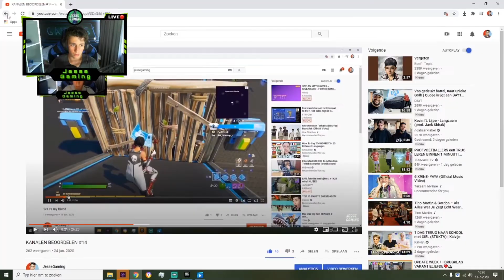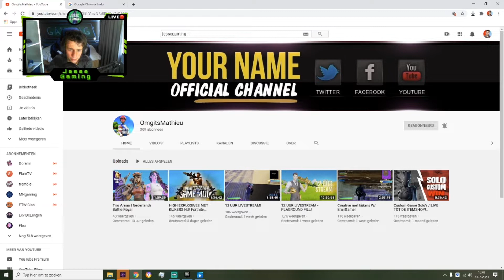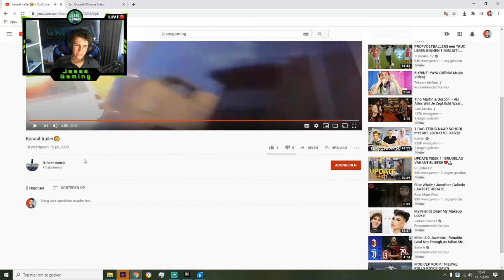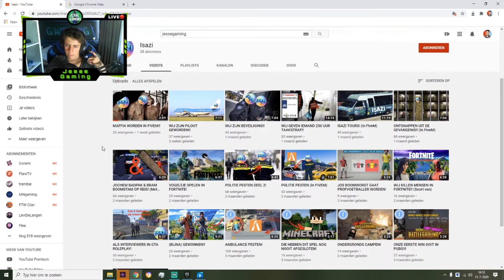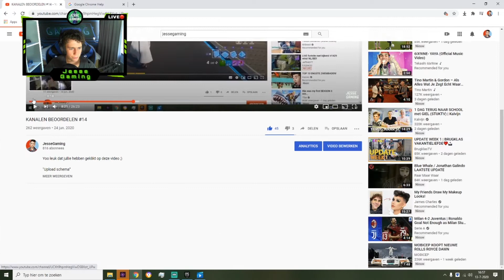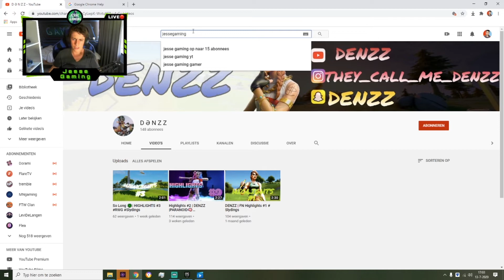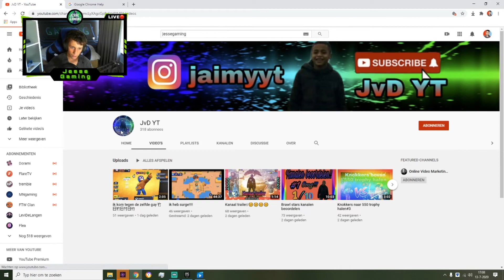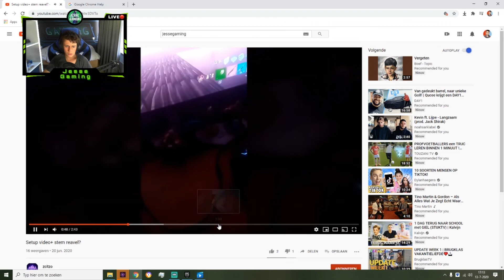KANALEN BEOORDELEN #15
Yoo leuk dat jullie hebben geklikt op deze video ;)

“Upload schema”
Ik upload elke woensdag een reageren op video en zondag een game video! -Soms op zaterdag een stream-

!Stream commands
!epic
!nightbot

Regels🚫
- Niet schelden
- Niet spammen (bijv veel caps)
- Geen ruzie starten in comments
- Niet om mod vragen *Actief zijn = vragen*

Veel plezier verder met de video ;)

Doneren? WORD NOG GEFIXT MN DONATIELINK WERKT NIET :((((